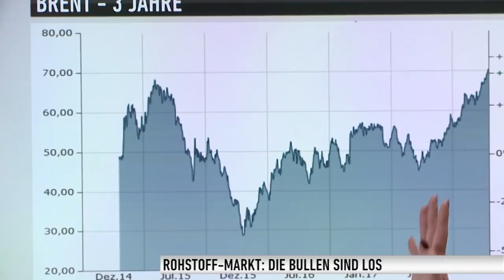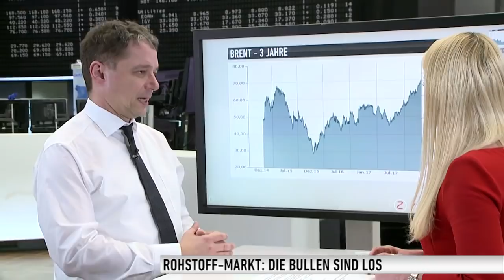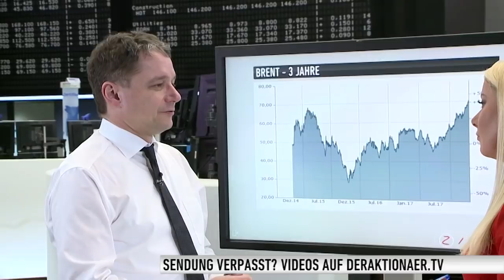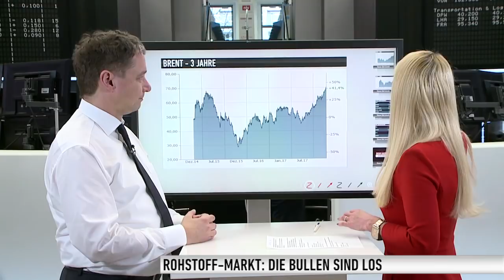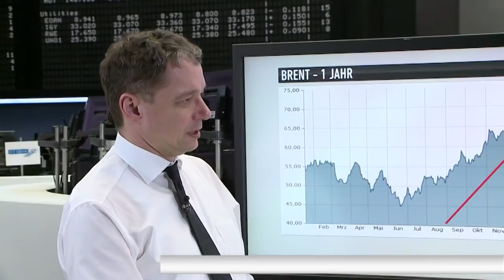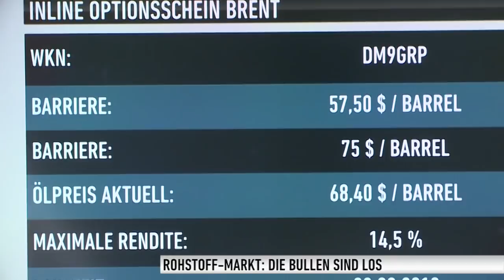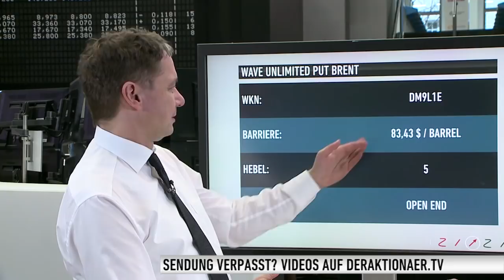Rohöl - Brent: Ist bei 70 USD/Barrel Schluss?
Am Rohstoffmarkt tobt der Bär, oder besser die Bullen. Die Rohöl-Preise steigen auf ein Dreijahres-Hoch. Unterstützend wirkt der schwache Dollar und die Förderdrosselung durch die Opec. Weshalb der Ölpreis-Anstieg jetzt seinen Zenit erreicht haben könnte und wie Sie auch bei einer Seitwärts-Range profitieren können, erfahren Sie in dieser Ausgabe Zertifikate Aktuell.

Außerdem bespricht Michael Blumenroth, Zertifikate-Experte der Deutschen Bank, mit Moderatorin Johanna Claar, weshalb die Opec kein Interesse an weiter steigenden Ölpreisen hat und wann die Fracking-Methoden wieder interessant werden.